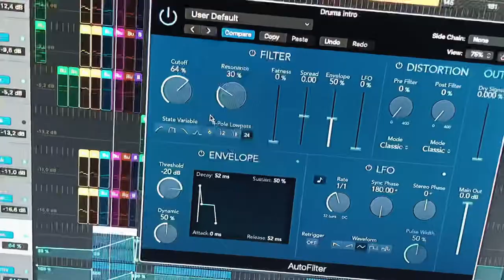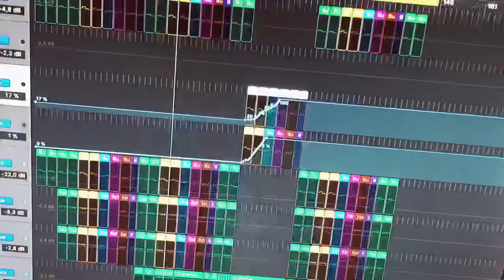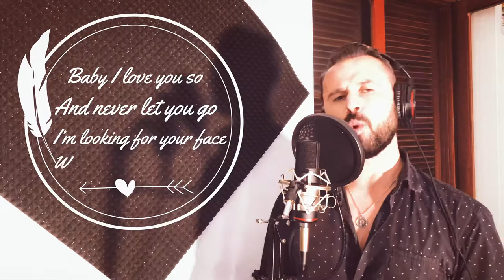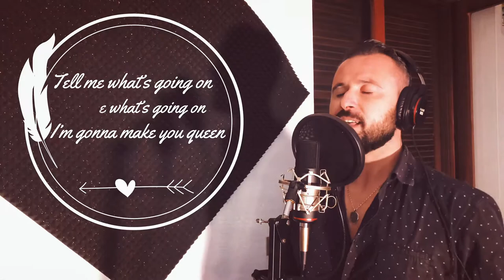La passion - Gigi D’Agostino (Joe Bavasso cover)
Questa volta si cambia genere,ho scelto questo brano pensando a uno dei miti della musica dance italiana che ha accompagnato la mia infanzia e le mie serate in discoteca insieme a quelle di milioni di giovani.
Ecco a voi la mia nuova cover di “La Passion” del Maestro Gigi D’Agostino!
Condividete please ❤️